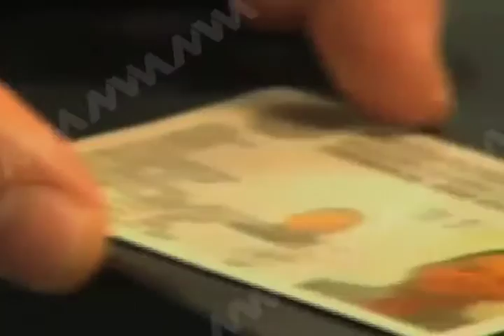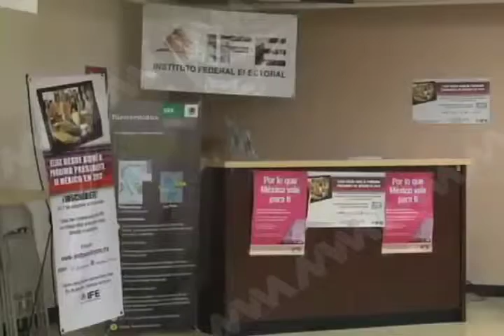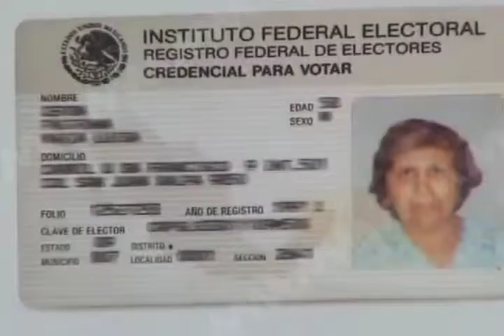VOTO EXTRANJERO MVM TELEVISIÓN